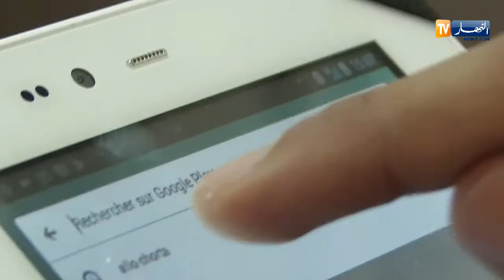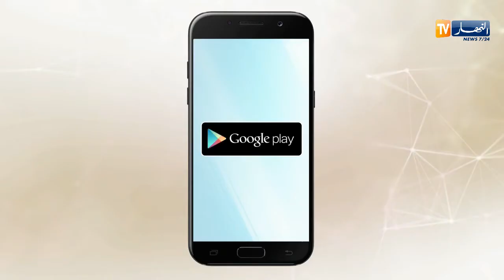أمن: ألو شرطة.. تطبيق للنجدة عبر الهواتف الذكية